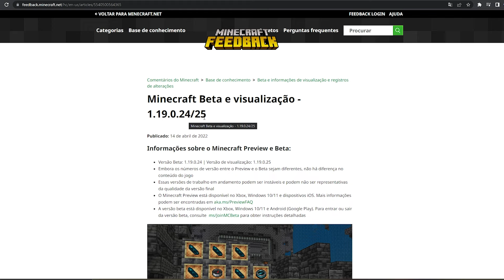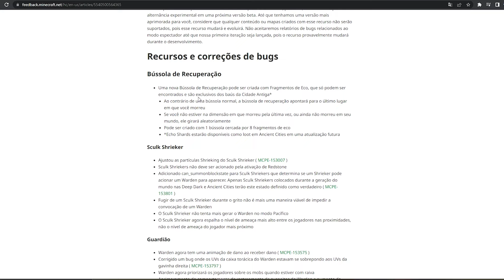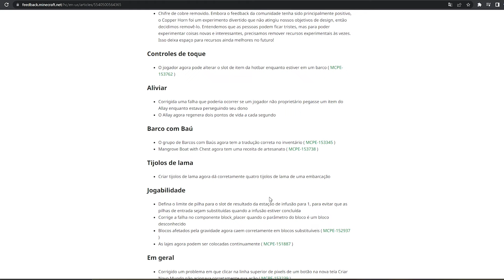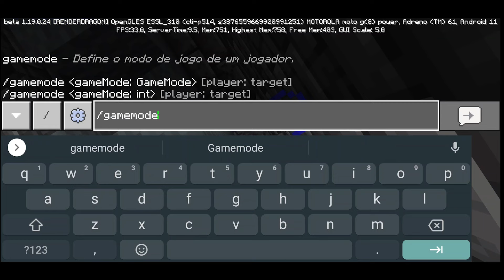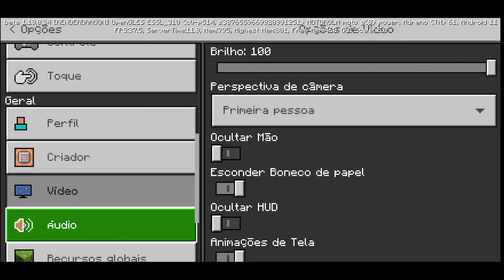🔥 MCPE 1.19.0.24 BETA - CHIFRE de COBRE REMOVIDO, ADICIONADO a Nova BÚSSOLA e CORREÇÕES DE BUGS!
🔥 MCPE 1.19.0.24 BETA - CIFRE de CABRA REMOVIDO, ADICIONADO a Nova BÚSSOLA e CORREÇÕES DE BUGS!

VLWWW!